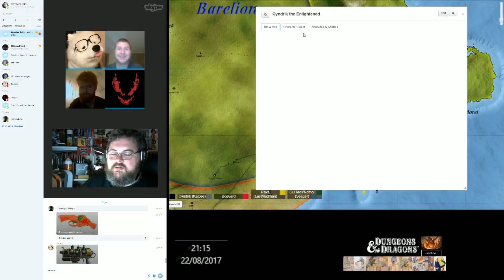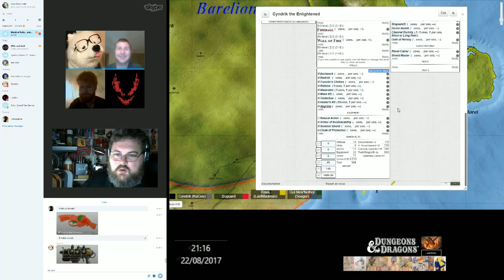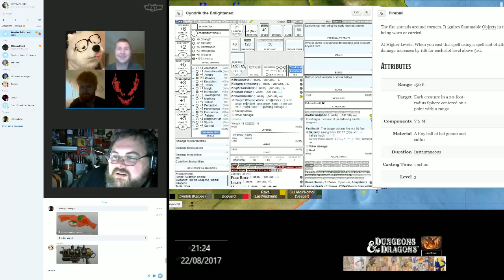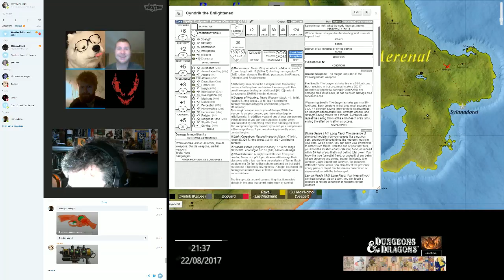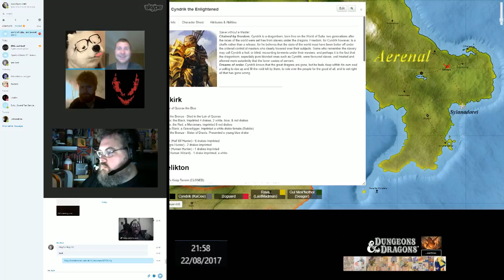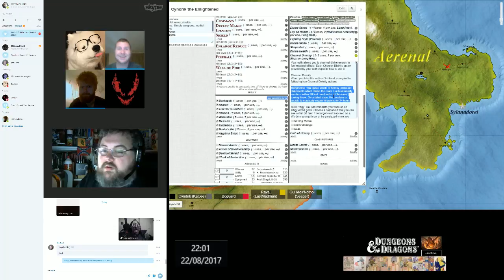Tuesday 22nd August 3